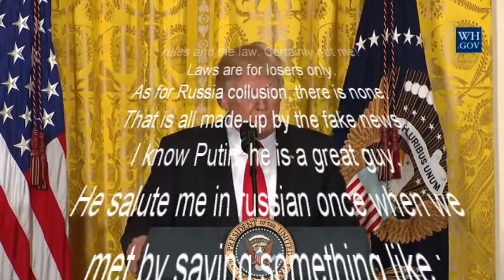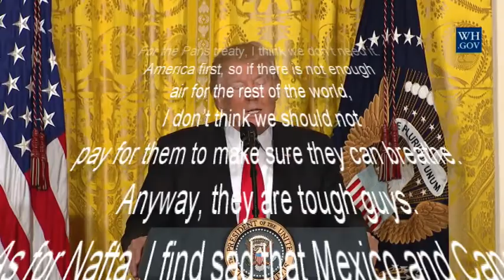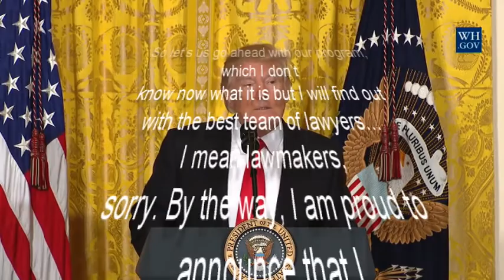Discours sur l'état de l'oignon 2018